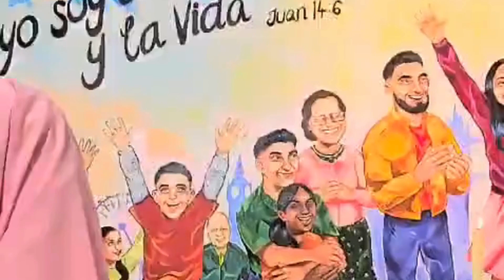Mothering Sunday bilingual Mass 10th March 2024